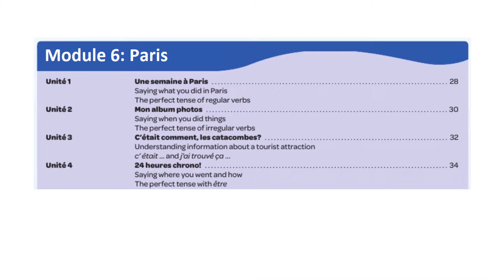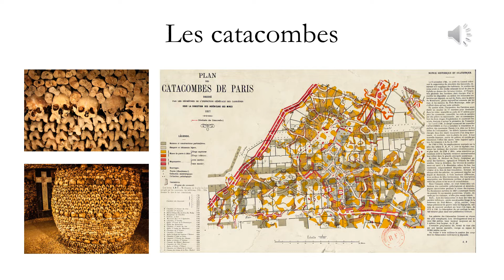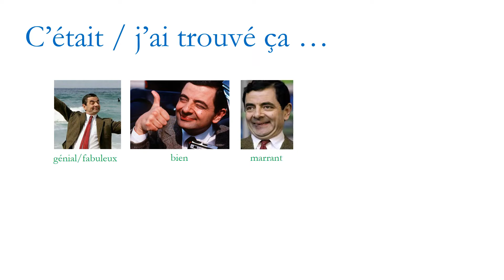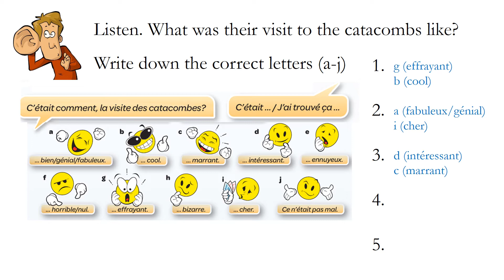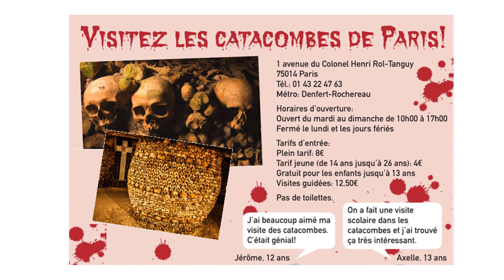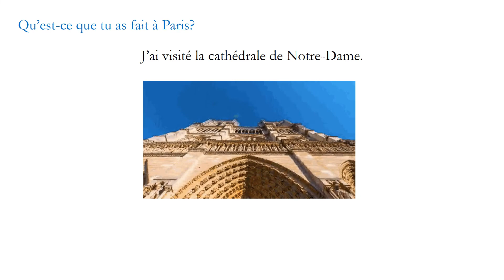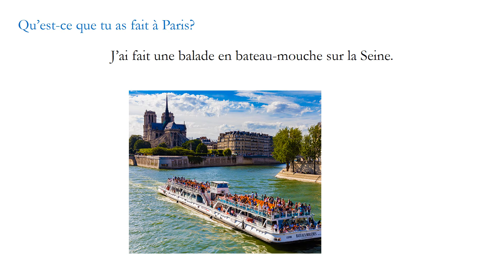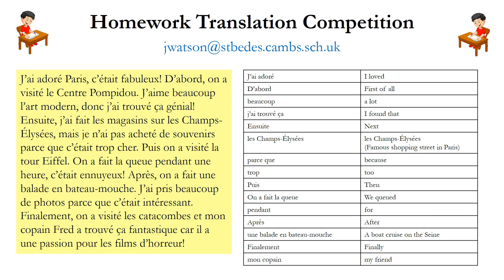Year 7 French. 6.3 Les catacombes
This video covers:
1. A tourist attraction in Paris.
2. Giving opinions in the past.